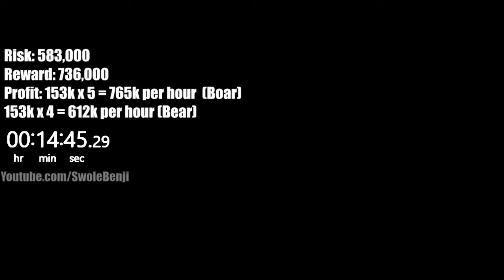Albion Online - Heart Transport Silver Per Hour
Want to know how much silver per hour you can make doing faction heart transports in Albion Online? This video will show you two different speeds of heart transporting, safe and risky. The safe method involves riding a bear so you're impossible to gank as a solo player, where as the riskier method puts you on a boar allowing you to carry the transport if dismounted, but leaves you open to being attacked by gankers who can dismount you solo if you get caught.